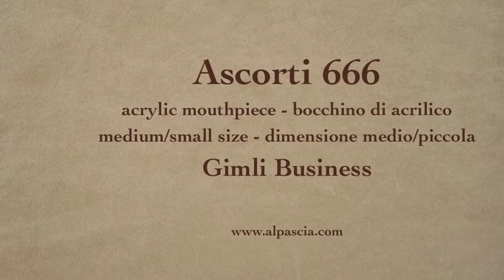pipa Ascorti 666 - smoking pipe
Ascorti Gimli